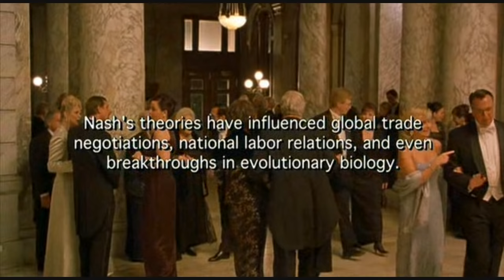A Beautiful Mind Ending Scene